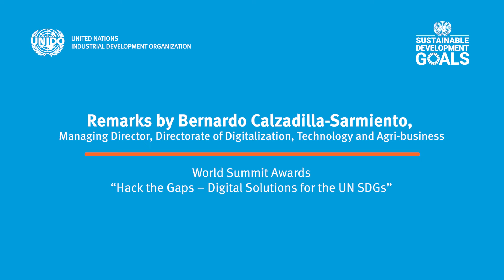Bernardo Calzadilla-Sarmiento, MD Directorate of Digitalization, Technology and Agri-business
"We must listen to engage with young people and make sure that their ideas are being realized. We cannot build the future that ignores the visions of the young generations. The knowledge and the technologies to solve the major challenges of the world are here."

Bernardo Calzadilla-Sarmiento, Managing Director, Directorate of Digitalization,Technology and Agri-business in a video statement for the WSA Global Congress 2022.

The WSA Global Congress 2022, held on March 22-24, 2022, presented how local digital content can support building the bridges needed to close global gaps.

The WSA is a unique awards system, selecting and promoting local digital innovation to improve society. Combining an ongoing  series of international events and activities with a global network of start-ups, social entrepreneurs, mentors, jurors, speakers, experts, government leaders, academia and civil society, WSA is an international platform for cutting edge examples of how ICTs can impact society in a positive way.